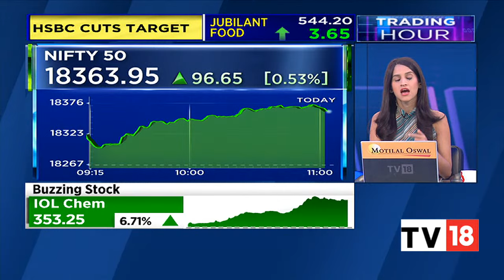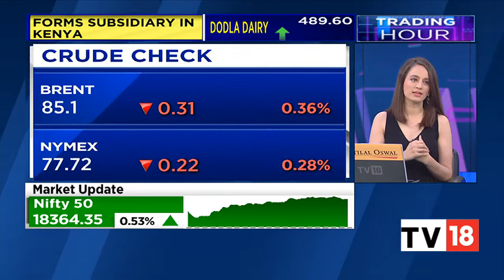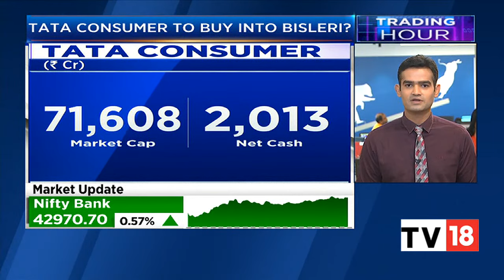Tata Group To Acquire India's Largest Packaged Water Company Bisleri | Trading Hour | CNBC-TV18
Ramesh Chauhan, founder and chairman of Bisleri International Pvt Ltd, which owns India's largest selling bottled water brand Bisleri, today confirmed that the bottled water giant is in talks with Tata Consumer Products to sell part stake in the company. However, no agreement has been signed till now as  negotiations are still on. Chauhan asserted that the family is not looking to sell entire stake in the company, but the sale of a part of the stake, which could be majority or a significant minority is being discussed with Tata.

n18oc_business